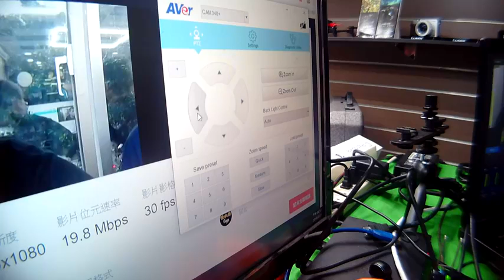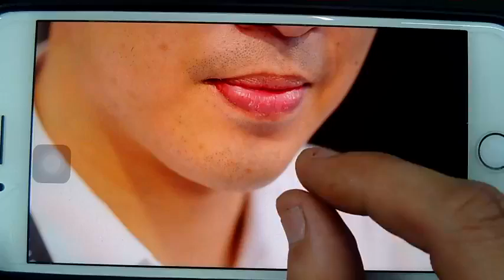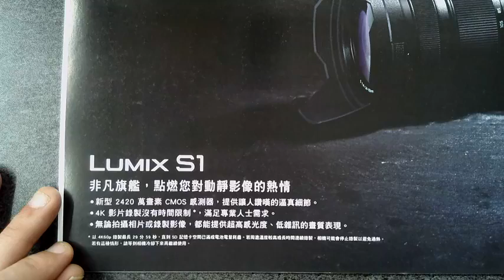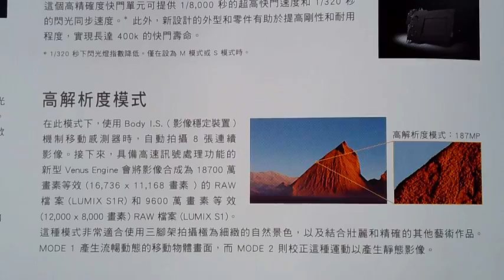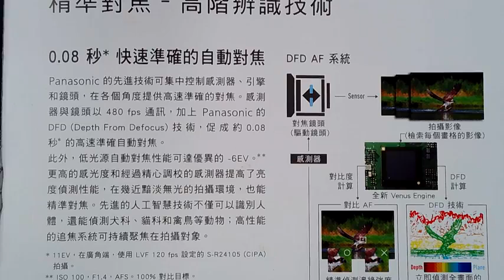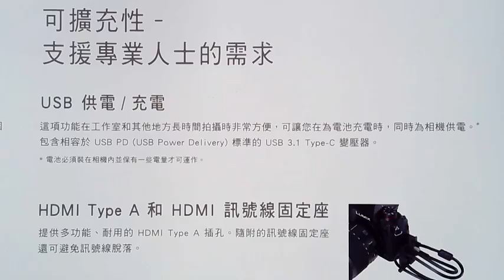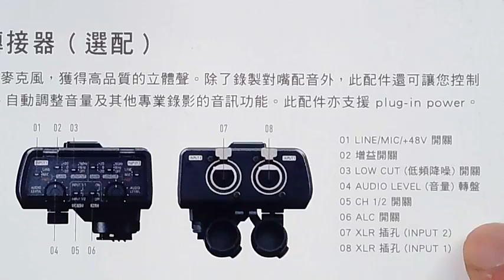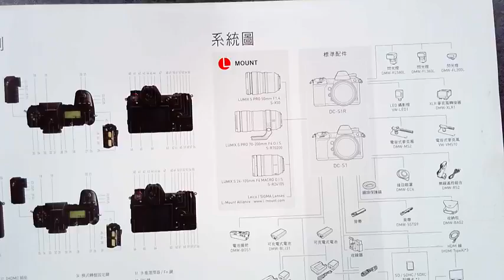Panasonic Lumix S1 S1R 全幅相機新紀元 2019年 重新定義全幅相機的標準 CAM340 AND CAM340+ 搭 tmw-3 直向 mic 收音 (直播回顧)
AVer CAM340+ 直播攝影機

TMW 3 台灣隊指向型麥克風 含防風毛